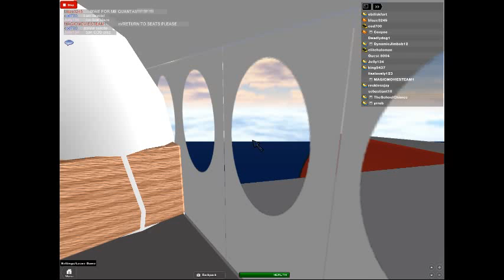Qantas Flight Boeing 787-800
ololol